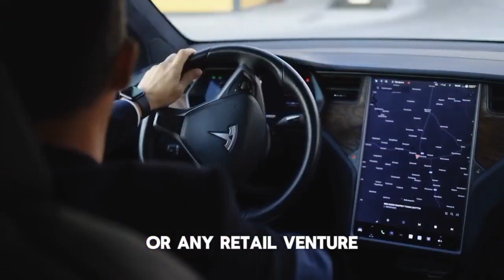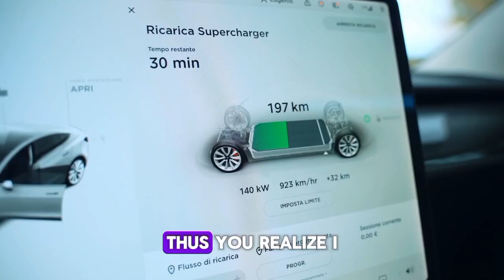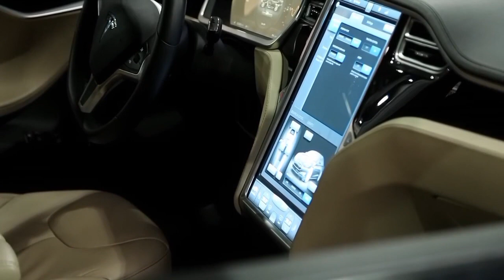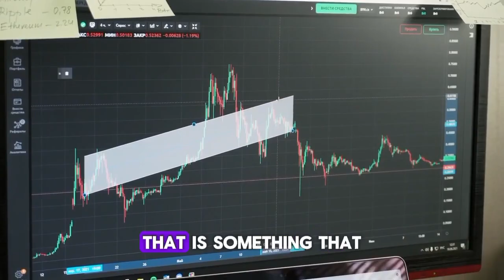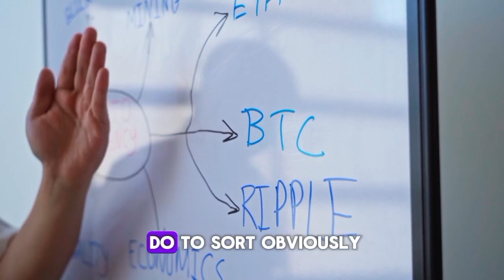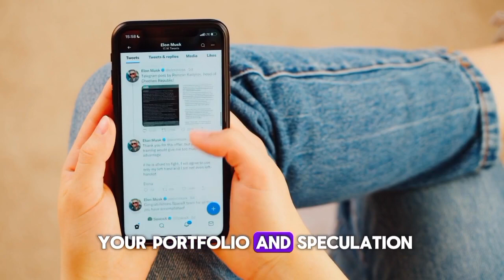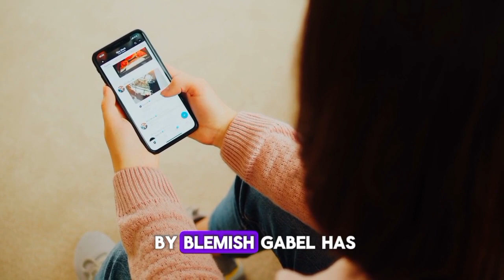EX TESLA Bull Has A Directive For Investors